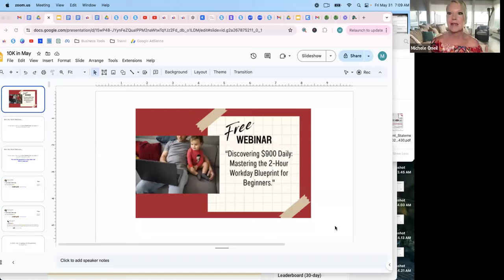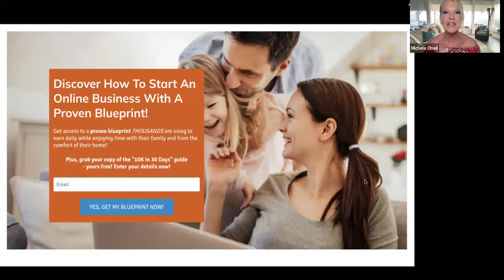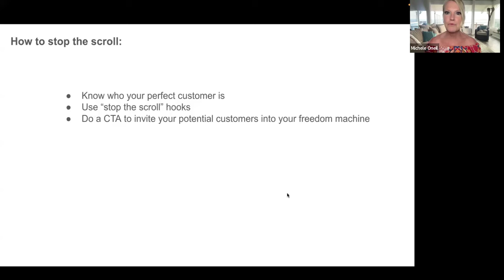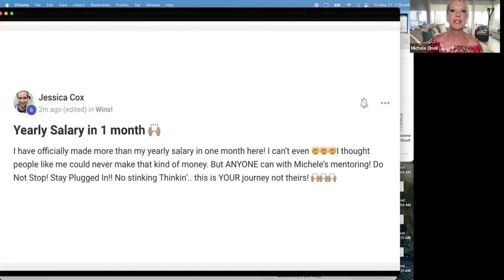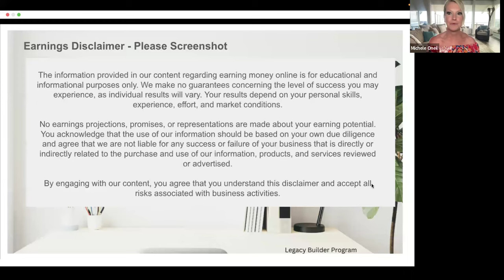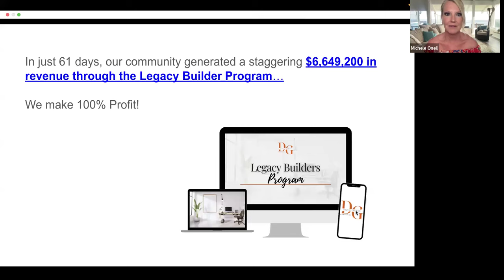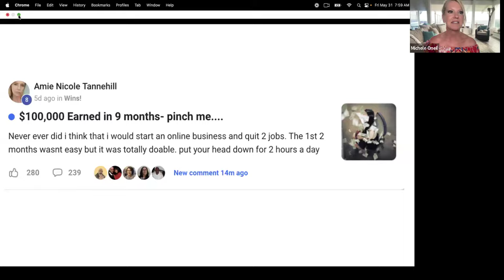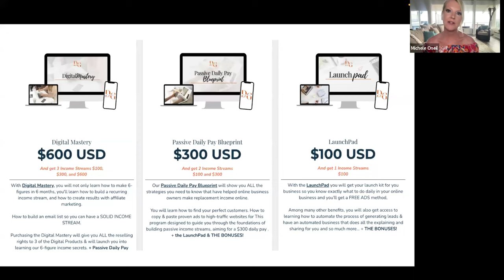Discover The 2 Hour Working System to Daily Pay ( $100 -$900) From Your Phone Online | WEBINAR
(refer by Andrea Jueong)

simple passive income
Earn Online with Phone
Earn $100 - $900 in 2 Hours with Mobile
How to earn 2024 money online
How to earn 2024 rupees online
online business success
earn money online for free
make money online fast
work online from home